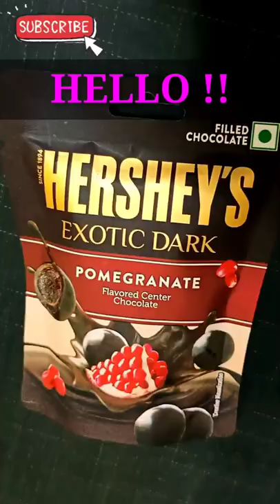✨Have You Ever Tried This Hershey's Exotic Dark (Pomegranate) chocolate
and plz comment if you are enjoying the video or not